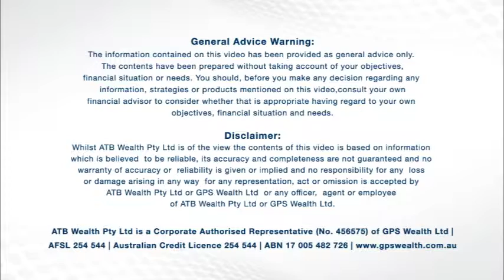Key Person Insurance - Jim Vass